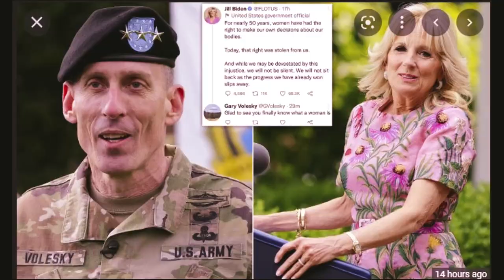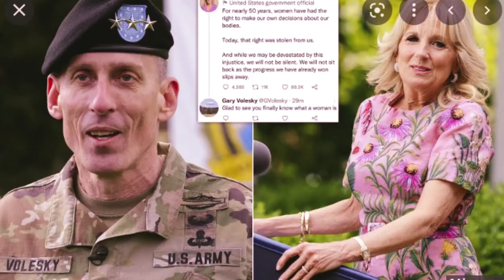Army general Gary Volesky suspended for mocking Jill Biden on Twitter ?